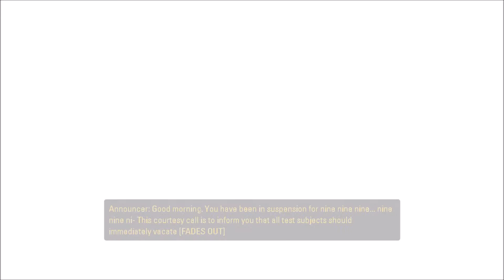Let's Play Portal 2 Part 1-Welcome Back to Aperture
Years ago, I attempted an LP of this game
And Now I intend to finish it